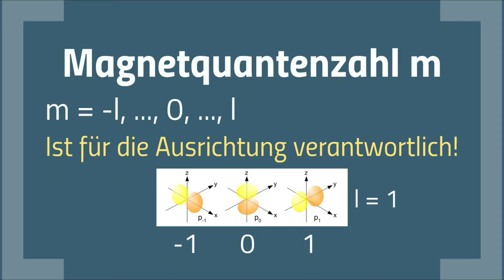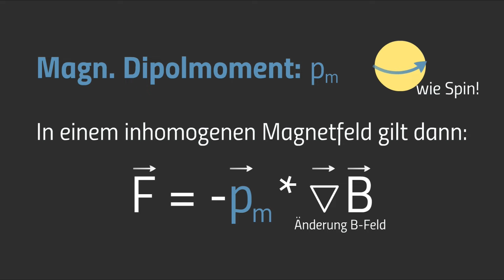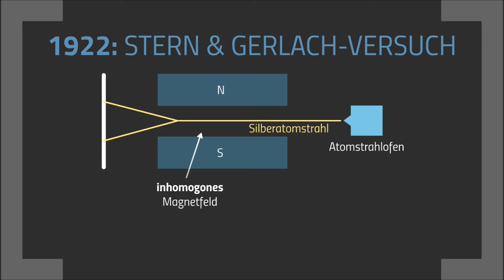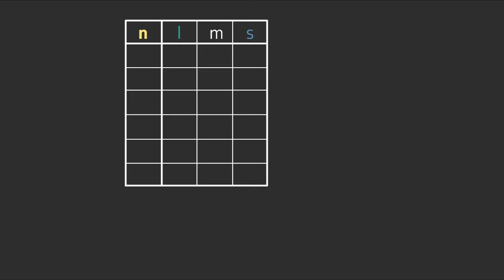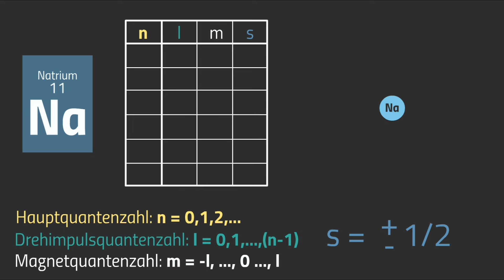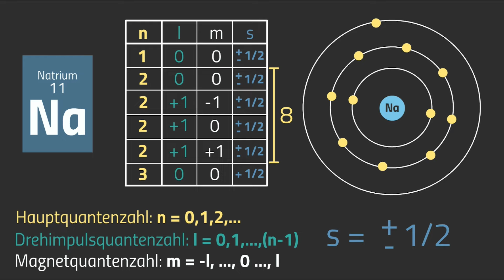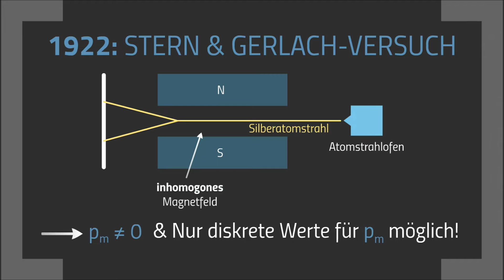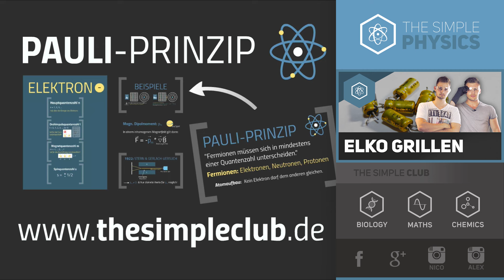Pauli-­Prinzip und Spinquantenzahl – Quantenzahlen 2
📺 ALLE KANÄLE

» CREDITS

Geschrieben von: Eike-Manuel Bansbach
Visuelle Konzeption: Nicolai Schork
Ton: Alexander Giesecke
Schnitt & Effekte: Vincent Viebig

» BILDQUELLEN

"FC St Pauli skull and crossbones" by VEO15 ­ Own work.